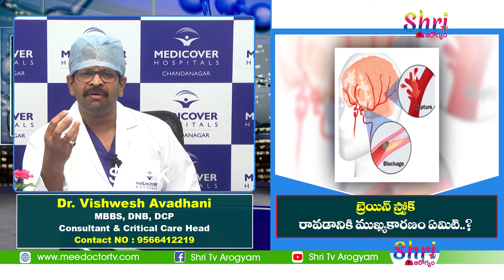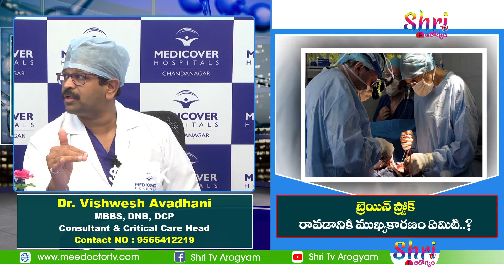Brain Stroke Causes || Dr Vishwesh Avadhani || Shri Tv Arogyam